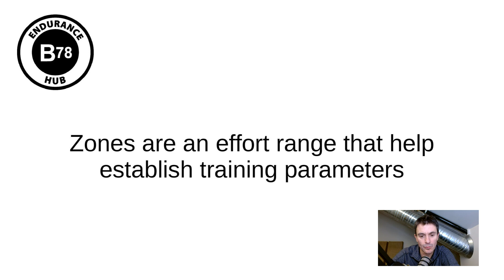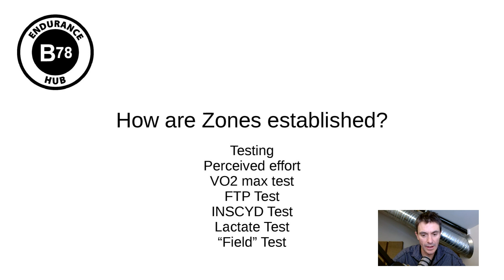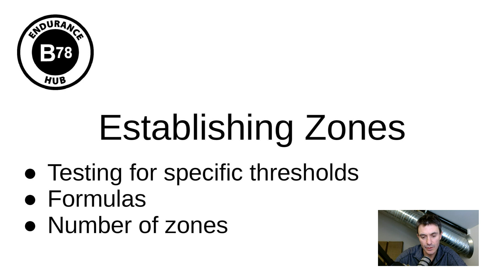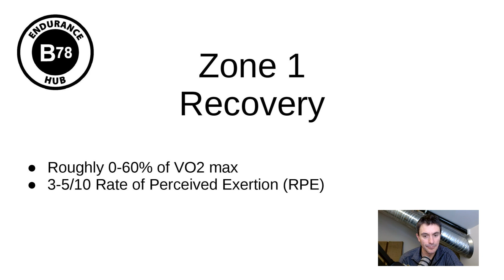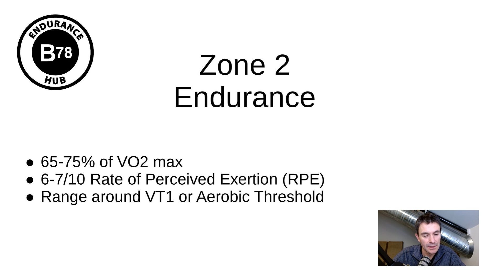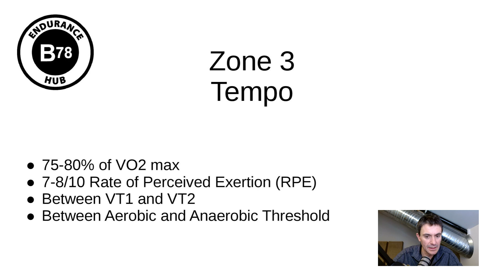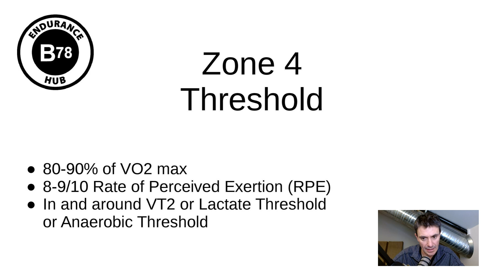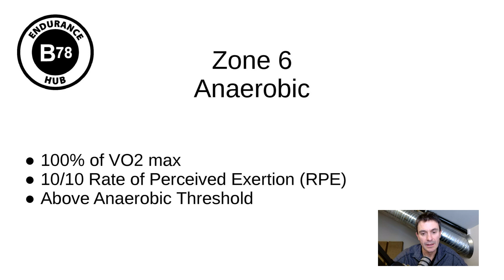Measuring Triathlon Effort and Zones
Learn for Championing Endurance Coach Jasper Blake about measuring triathlon effort and zones.